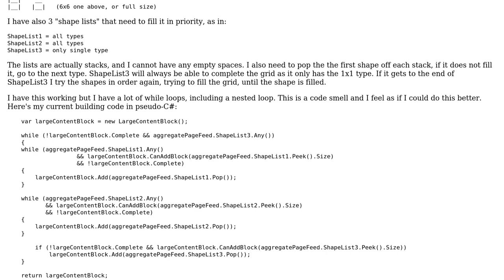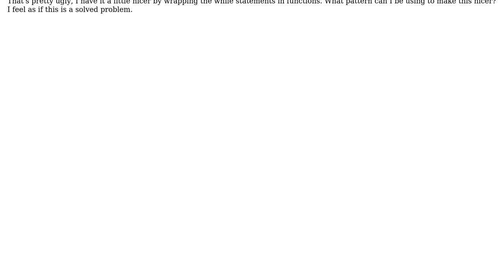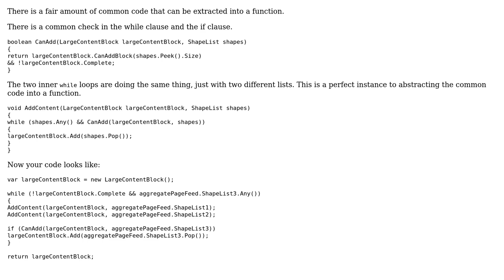Reducing nested while statements for building a grid?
With thanks & praise to God, and with thanks to the many people who have made this project possible! | Content (except music & images) licensed under CC BY-SA | Music | Images & others | With thanks to user unholysampler user chum of chance and the Stack Exchange Network Trademarks are property of their respective owners. You are responsible for your own actions.